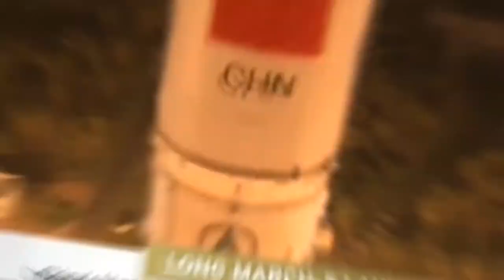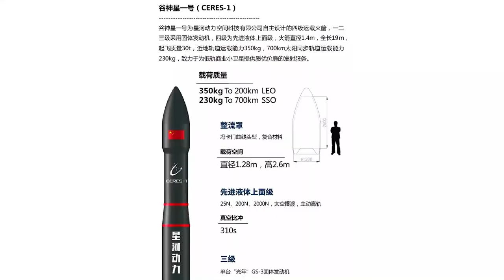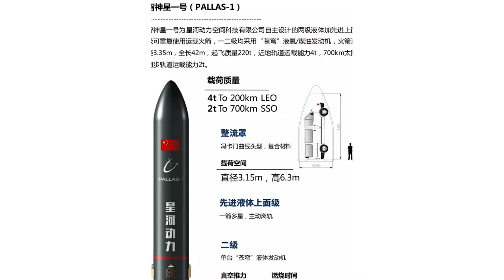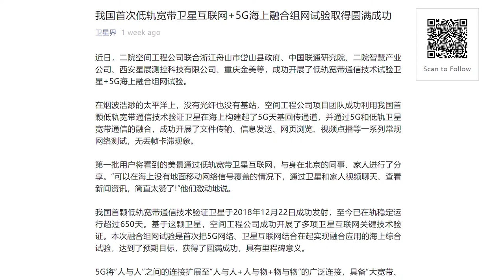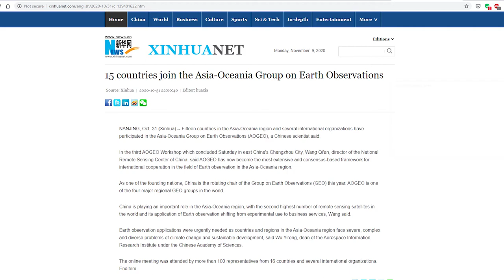China Aero & Space Weekly News Round-Up - Episode 6 (2nd - 8th Nov. 2020)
Hello and welcome to another episode of the Dongfang Hour China Aero/Space News Roundup! Topics this week include:

0:00 Welcome and news summary
1:43 Galactic Energy funding round
9:25 Maritime satcom industry updates
16:25 Earth Observation conference

1) Galactic Energy completed a RMB 200 million Series A funding round in September, a round that was announced last week. This is the company’s first round in ~11 months, having raised RMB 150M in Oct 2019. The company has now raised ~RMB 500 million across 4 rounds, a feat made even more remarkable by the fact that they were founded just under 3 years ago. Funding will go towards accelerating the development of the company’s Pallas-1 and Ceres-1 rockets. Galactic Energy is now quite likely one of the top 4 commercial launch companies in China, along with Landspace, iSpace, and Expace.
This status in the “Big Four’ of China’s commercial launch sector was enhanced just a couple of days ago, when on November 7th 2020, Galactic Energy held the inaugural launch of its solid rocket the Ceres-1, becoming the 2nd private company in China to put a satellite into orbit after iSpace. Ceres-1, much like iSpace’s Hyperbola-1, is a small rocket with a capacity of 350 kg into LEO. While similar in propulsion technology, there are some definite slight differences between the two rockets (separation method, attitude control). Galactic Energy’s inaugural launch on the 7th was also noteworthy in that it was commercial, with the Ceres-1 rocket launching the Tianqi-11 satellite for Guodian Gaoke, a satellite manufacturer that plans to launch and operate the Tianqi constellation.

2) In the maritime space, we saw announced this week that the CASIC 2nd Academy, in partnership with the China Unicom Research Institute and the government of Zhoushan City, Zhejiang Province, completed China’s first “Low Orbit Broadband Satellite + 5G Maritime” test. While the article, which was originally published by the CASIC 2nd academy, does not explicitly mention Hongyun, the phrasing of LEO broadband satellite would almost certainly imply that the tests were using the Hongyun test satellite, launched in late 2018. As we can see in the photo above, taken from a CCAF 2020 speech, CASIC’s 2nd academy was discussing using Hongyun for maritime + 5G tests a couple of weeks ago, apparently referring to the same test.

3) Finally, the Asia-Oceania Group on Earth Observations (AO GEO) held a meeting in Changzhou early in the week. The event was attended by 15 countries and several international organizations. “Earth observation applications were urgently needed as countries and regions in the Asia-Oceania region face severe, complex and diverse problems of climate change and sustainable development”, said Wu Yirong, dean of the Aerospace Information Research Institute under the Chinese Academy of Sciences
“China is playing an important role in the Asia-Oceania region, with the second highest number of remote sensing satellites in the world and its application of Earth observation shifting from experimental use to business services”, said Wang Qi’an, the director of the National Remote Sensing Center of China.

This has been another episode of the Dongfang Hour China Aero/Space News Roundup. If you’ve made it this far, we thank you for your kind attention, and look forward to seeing you next time!